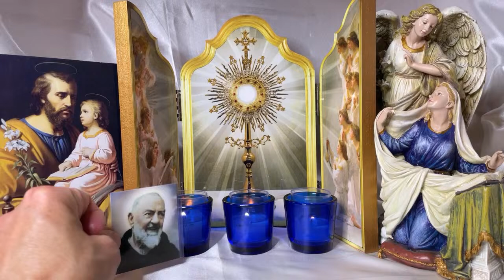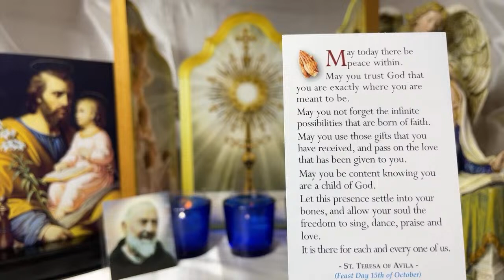Rosary Family Holy Hour